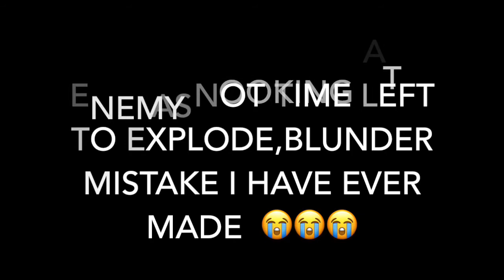BLUNDER NOOB MISTAKE I MADE || SOLO VS SQUAD || 20 KILLS || PUBG MOBILE SEASON 6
Blunder Noob Mistake I Made Which Led To My Death.

Played Solo vs Squad Match.

Incident Took Place In New Season 6 Of Pubg Mobile.

 Let Me Know By Commenting Below Guys.

Played On : One Plus 6t.